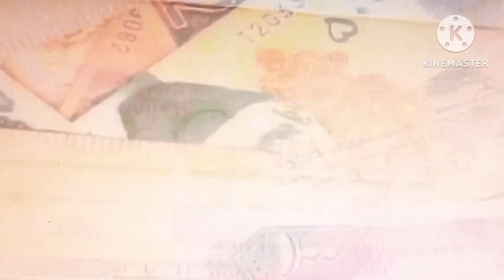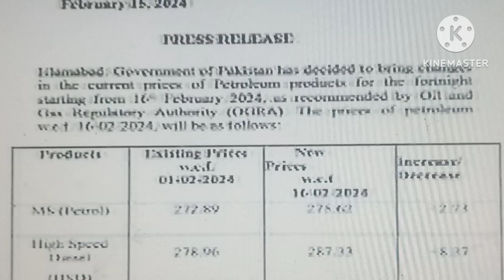Petrol Prices Increased in petrol diesel price from 16-2-24 to 29-2-24 پیٹرولیم قیمتوں میں اضافہ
Petrol Price Increased from 16th February 2024 New Petrol Prices پیٹرول اور ڈیزل قیمت میں اضافہ
petrolpump Petrol Price Increased from 16 February 2024 New Petrol Prices پیٹرول اور ڈیزل قیمت میں اضافہ